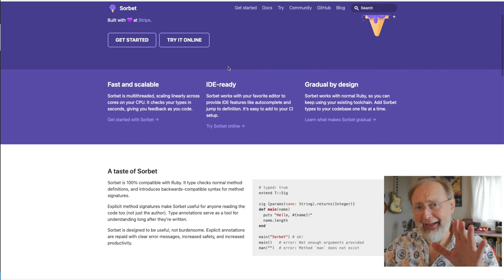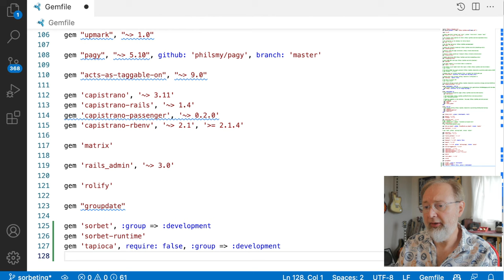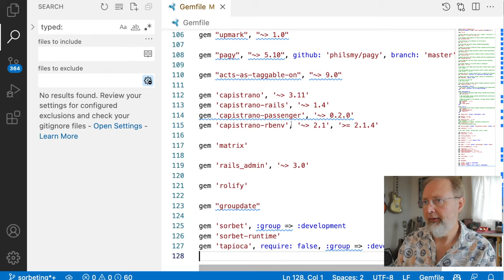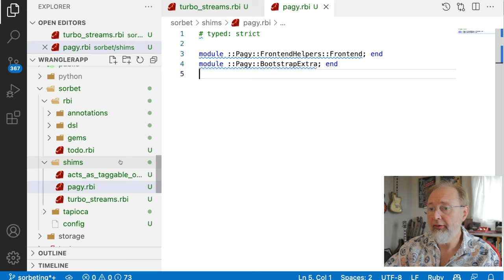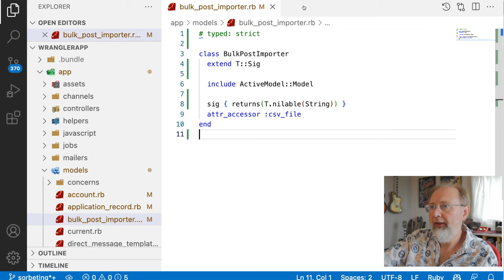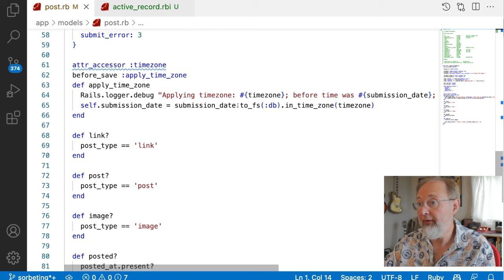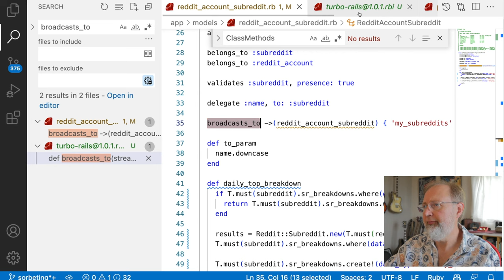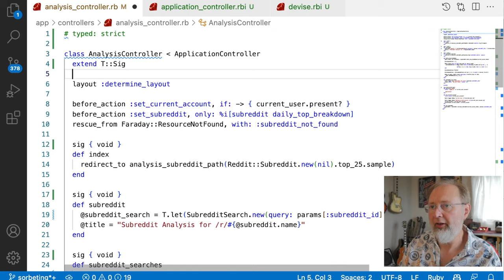Ending bugs with Type-checking in Ruby? So says Sorbet! - Ruby on Rails Tutorial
This time I look at the Sorbet gem that offers type checking for your Ruby app. And by extension - ha ha - your Ruby on Rails app

00:00 Introduction
00:35 Interpreted languages
03:58 Introducing PostWrangler
05:55 Installing Sorbet
20:00 Adding Sorbet to your models
34:50 Adding Sorbet to controllers
40:22 Conclusion

Some people online just talk - I just do. One of my major SaaS products out there is Zonmaster.com THE AutoResponder and Customer Management tool for Amazon Sellers.

Looking for great hosting? I've been using DigitalOcean for 7 years and they have never let me down. Amazing.
and get $100(!!!) free credits towards the cost of servers.